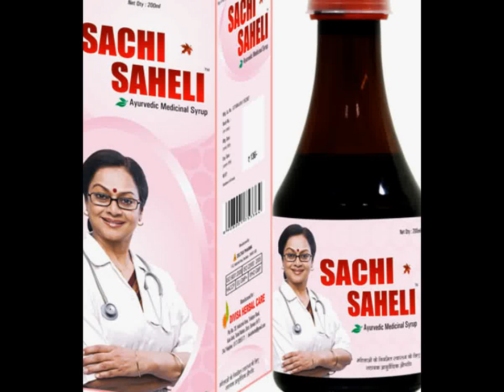SBS Biotech Sachi Saheli Syrup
Sachi Saheli is prepared from rare herbs. Sachi Saheli Ayurvedic Syrup is helpful in relieving the discomfort and pain of those ‘Special’ days. Sachi Saheli is helpful in reducing irregular flow and watery discharge. It is useful in controlling the low back pain, general weakness & tiredness.

Composition:
Pyrus malus, Triticum sativum, Withania somnifera, Asparagus racemosus, Dashmool, Terminalia arjuna

Dosage: 2 – 3 teaspoon of Sachi Saheli Syrup two to three times a day or as directed by Physician.